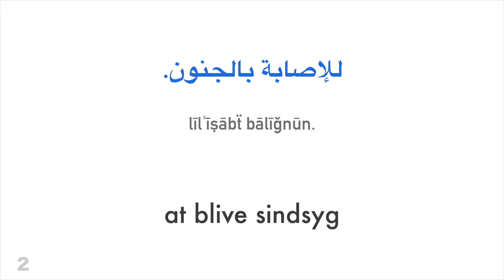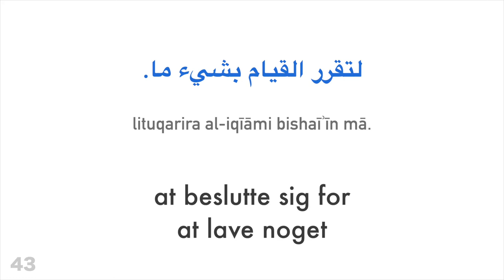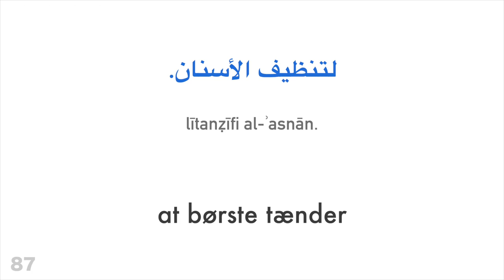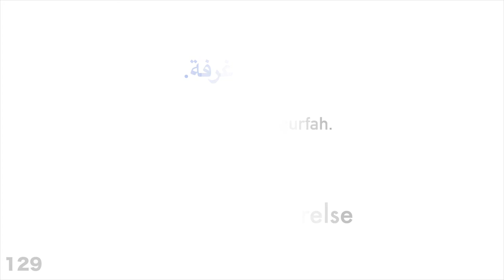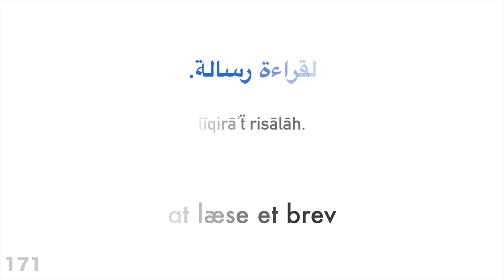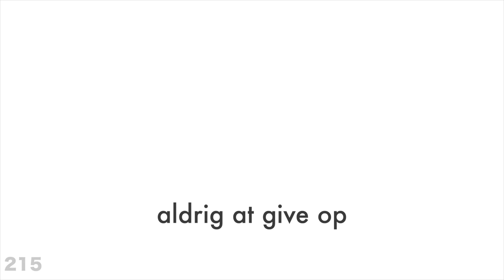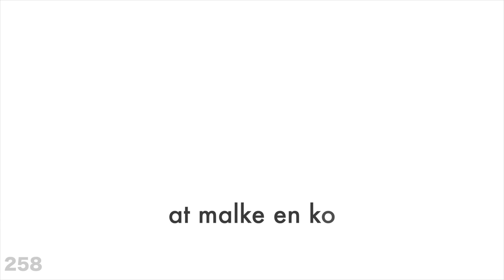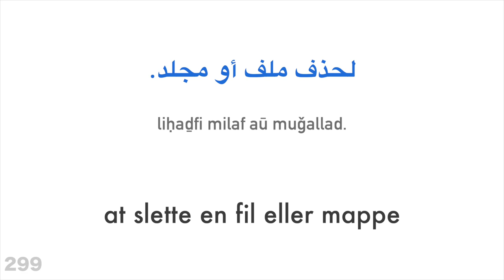300 ord + Læsning og skrivning: - Arabisk + Dansk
Ønsker du at lære mere?